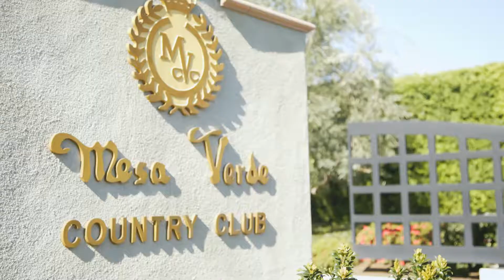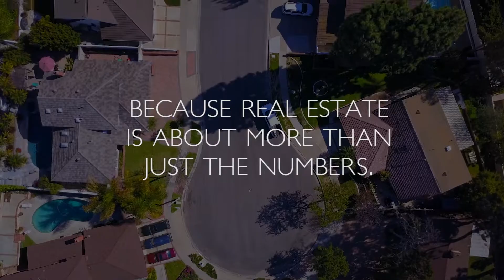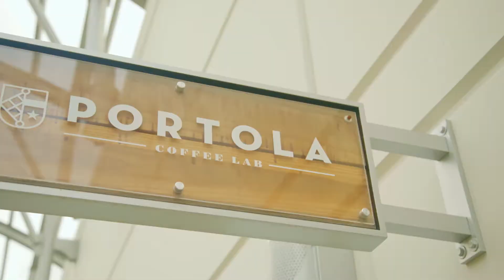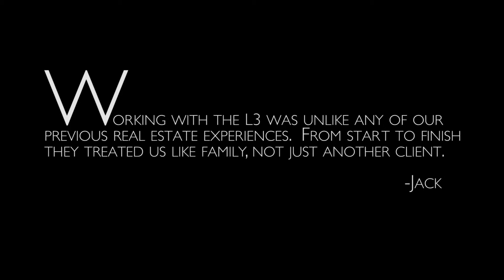L3 Marketing Video web.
The L3 Real Estate, Regional real estate office in Costa Mesa.